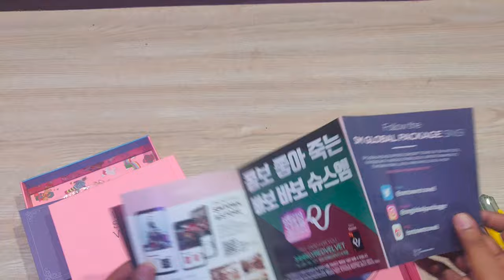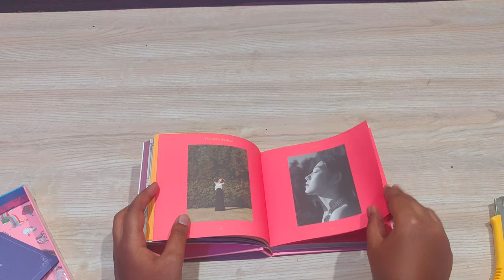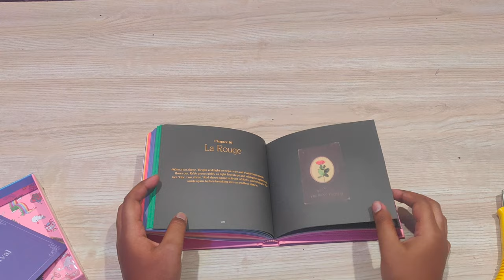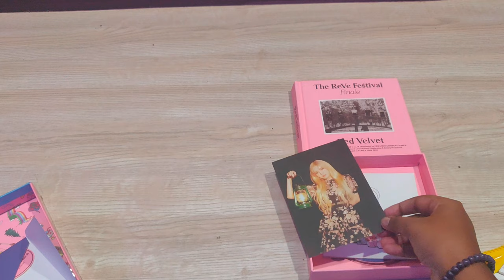[Indian Kpop Fan Unboxing] Red Velvet - Reve Festival (Finale version)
Hello~
This is Indian Kpop Enthusiast. It was a new experience unboxing an SM artist album for the first time.